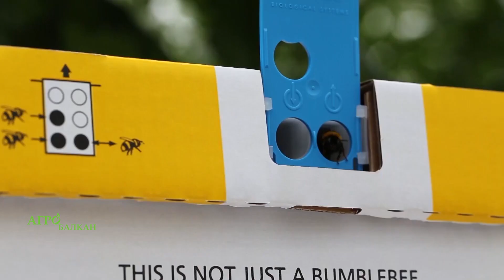АГРО БАЛКАН 11ЕП.